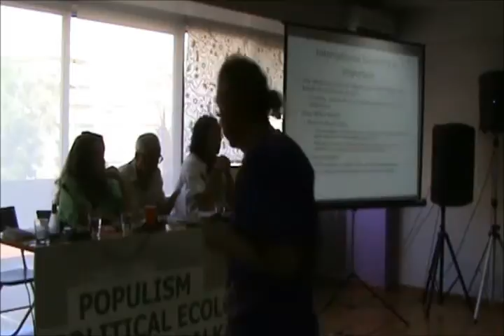Λαϊκισμός, Πολιτική Οικολογία και τα Βαλκάνια | Ahmet Atil Asici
Στις 23/05 με 26/05 διεξήχθη στη Θεσσαλονίκη η συνδιάσκεψη με θέμα «Λαϊκισμός, Πολιτική Οικολογία και τα Βαλκάνια», η οποία διοργανώθηκε από τους Οικολόγους Πράσινους και τους Πράσινους των Βαλκανίων, με την υποστήριξη του Πράσινου Ινστιτούτου. Στη συνδιάσκεψη αυτή συμμετείχαν πολιτικοί επιστήμονες, κοινωνιολόγοι, οικονομολόγοι, ακτιβιστές, και πολιτικοί από ευρωπαϊκές χώρες οι οποίοι συζήτησαν για την άνοδο του λαϊκισμού στη Γηραιά Ήπειρο, αλλά και των πράσινων κινημάτων, όπως πχ η πολιτική οικολογία.